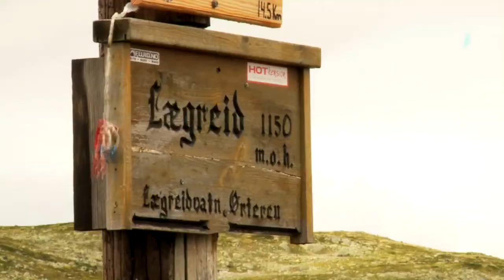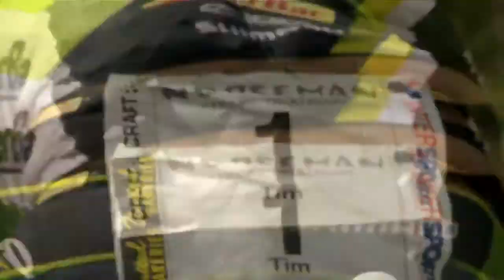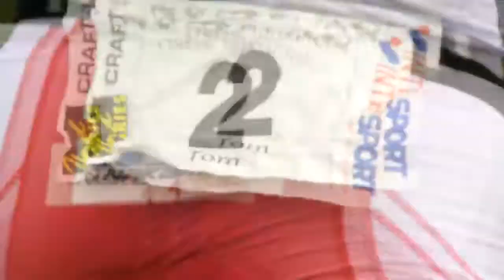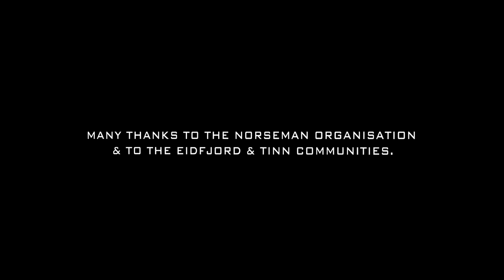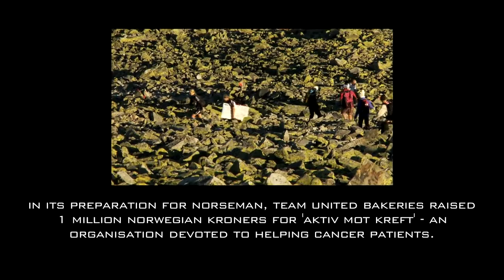Norseman 2011 The Going Got Tough1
Video of the Norseman Xtreme Triathlon.
Our training coordinator is one of the few women participating in this triathlon in 2014!